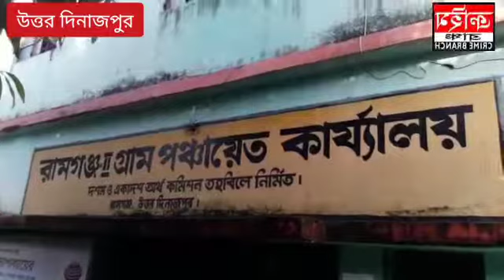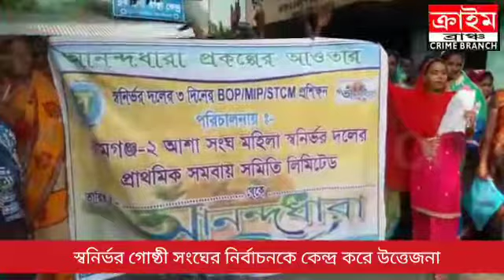স্বনির্ভর গোষ্ঠীর সংঘের নির্বাচনকে কেন্দ্র করে উত্তেজনা ছড়ালো ইসলামপুরে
উত্তর দিনাজপুর। ক্রাইম ব্রাঞ্চ।

স্বনির্ভর গোষ্ঠীর সংঘের নির্বাচনকে কেন্দ্র করে উত্তেজনা ছড়ালো উত্তর দিনাজপুর জেলার ইসলামপুর ব্লকের রামগঞ্জে দুই গ্রাম পঞ্চায়েত দপ্তরে। নির্বাচনের জন্য মনোনয়ন পত্র জমা দিয়ে একদিকে যেমন তার রিসিপ্ট কপি পাওয়া যায়নি তেমনি দুই জনের মনোনয়ন পত্রও পাওয়া যাচ্ছেনা বলেও অভিযোগে সরব হয়েছেন ওই স্বনির্ভর গোষ্ঠীর সদস্যারা। আর এই অভিযোগকে সামনে রেখেই এদিন তারা বিক্ষোভে ফেটে পরেন। বিক্ষোভরত স্বনির্ভর গোষ্ঠীর সদস্যাদের তরফে শিখা মন্ডল ও মুনসারা বিবি জানান, তারা মনোনয়ন পত্র জমা দিয়েও তার রিসিপ্ট  কপি পাননি  ফলে নির্বাচনের মুখে চরম সমস্যায় পড়েছেন। রিসিপ্ট কপি না পাওয়ায়  তারা পঞ্চায়েত দপ্তরের তালা দিয়ে বিক্ষোভ দেখাতে থাকেন এবং যতক্ষণ পর্যন্ত তা না পাওয়া যাবে ততক্ষণ তাদের এই বিক্ষোভ চলবে এবং তালা খোলা যাবে না বলেও হুঁশিয়ারি দিয়েছেন। এ বিষয়ে ইসলামপুরের বিডিও শতদল দত্তকে প্রশ্ন করা হলে তিনি বলেন, এর সঙ্গে তিনি সরাসরি যুক্ত নন। বিষয়টি এ আর ও দেখবেন।